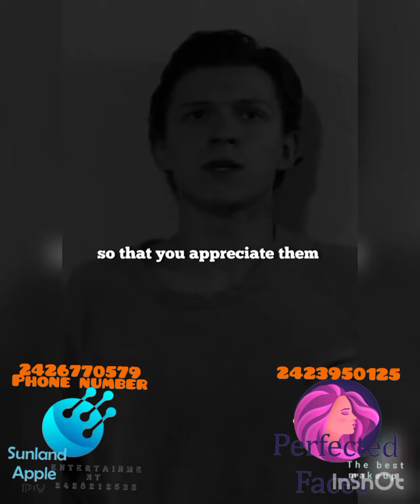Everything Happens for a Reason